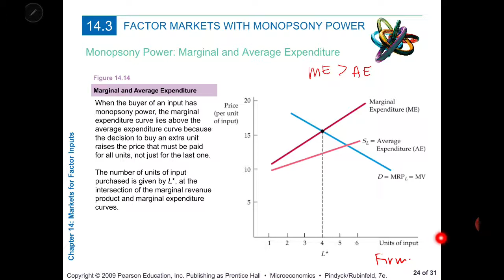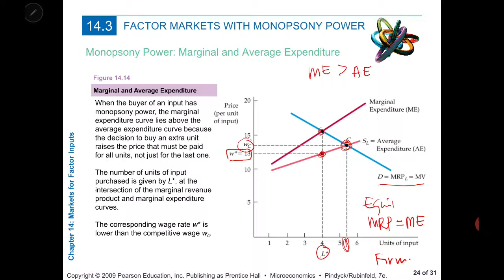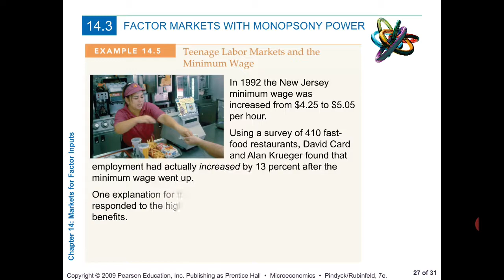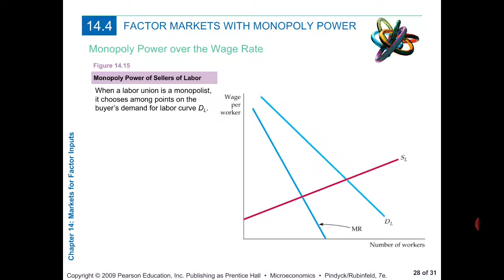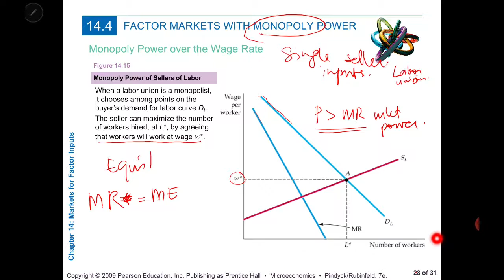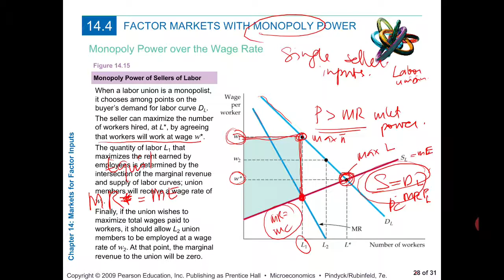ECON 2111 Ch. 14 Factor Markets Pt. 4 Monopsony & Monopoly Factor Markets